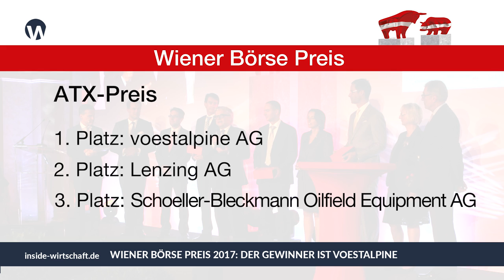Wiener Börse Preis 2017: Gewinner ist voestalpine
Der Oscar der österreichischen Finanzwelt - der Wiener Börse Preis - geht 2017 an das Unternehmen voestalpine. Zum festlichen Empfang in Wien waren neben den Preisträgern auch der österreichische Finanzminister Schelling und der Wiener Börse CEO Boschan dabei.